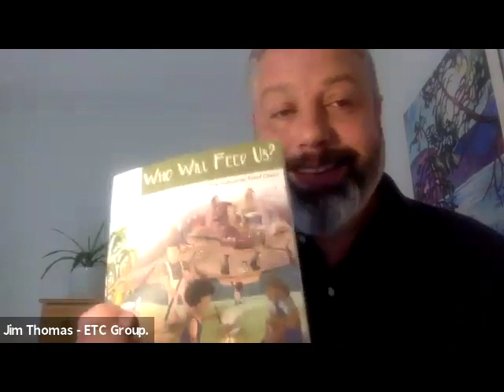New Techniques, Same GMOs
This week, the Nobel Prize in Chemistry was awarded to the developers of CRISPR-Cas9, the gene-editing tool that promises to "rewrite the code of life." This distinguished panel of experts discusses what that means for the future of our food system — and our planet.